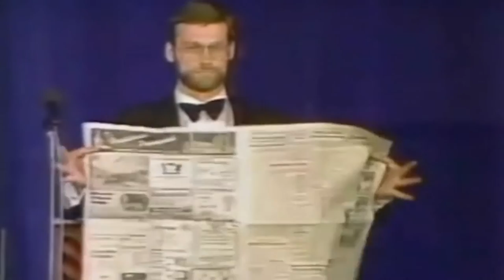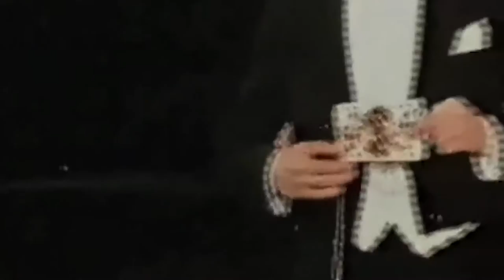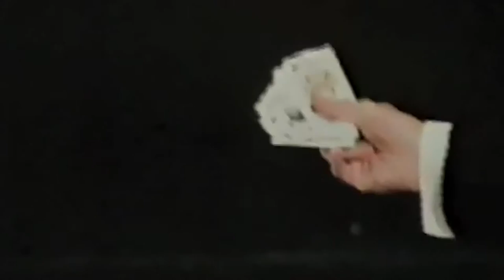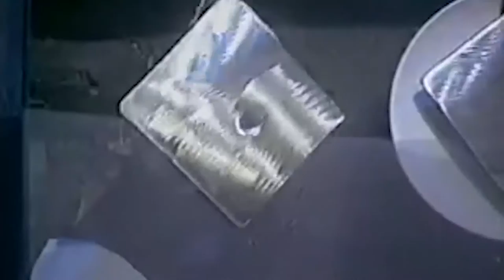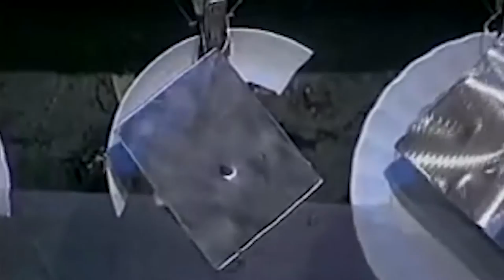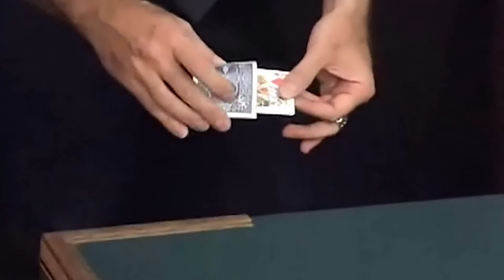The Best Magic Vol 1 FISM Prize Winners Part 6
[45] Louis Gambino (3 Juvenil 1979 [*])
[46] Ferry Gerats (3 Comica 1979 [*])
[47] Peki (2 Manipulacion 1979, 3 Manipulacion 1985)
[48] Gambin (Especial 1979 [*])
[49] Hans Moretti (1 Mentalismo 1979 [*])
[50] Jean-Jacques Sanvert (1 Cartomagia 1979 [*])
[51] John Hirokawa (1 Junior 1979)
[52] Vito Lupo (1 General 1979 [*])
[53] Sanada (2 Manipulacion 1979, Especial 1982 [*])
[54] Tommy Wonder (2 Micromagia 1979, 2 General 1988 [*])